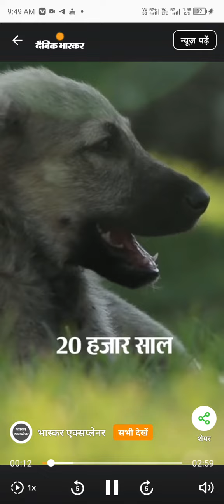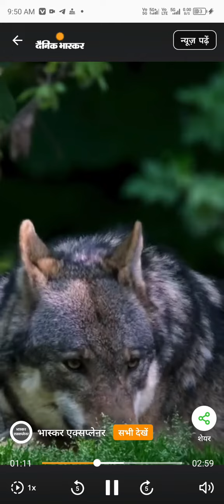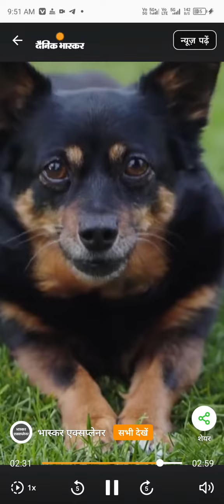🐕कुत्ते भी पहले भेड़िए थे,हड्डी चूसने की लत ने कैसे बनाया इंसानों का पालतू जानवर,🐶डॉग पर पूरी कहानी।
एक्सप्लेनर. आज हम कुत्तों के इवोल्यूशन की पूरी कहानी और उनसे जुड़ी रोचक बातें जानेंगे।

इंसानों का सबसे वफादार जानवर 'भेडिया' है। आपको ये बेतुका लगेगा, लेकिन आंशिक रूप से सच है। दर असल, आपके आस-पास मौजूद कुत्ते पहले कभी भेड़िया थे। करीब 20 हजार साल पहले ये इंसानों के सबसे बड़े दुश्मन माने जाते थे। फिर ऐसा क्या हुआ कि हमारे सबसे बड़े दोस्त और वफादार बन गए।

जय हिन्द 🇮🇳 Welcome to K.R.YADAV